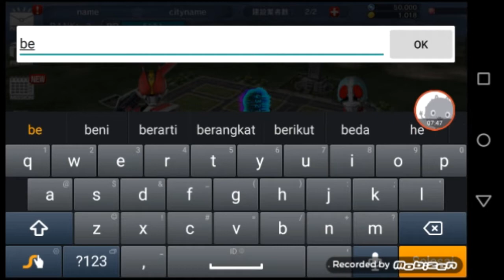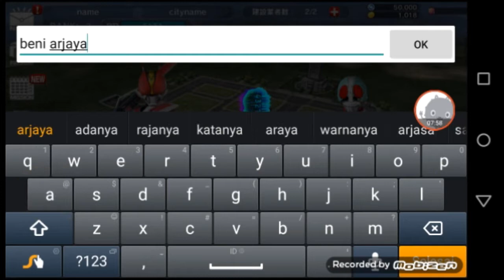Kamen Rider Tertua - Kamen Rider City Wars Indonesia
Dalam video kali ini saya memainkan game baru yaitu game kamen rider city war

Sampai jumpa di video berikutnya Let's Flying In To The Sky salam gamers da da